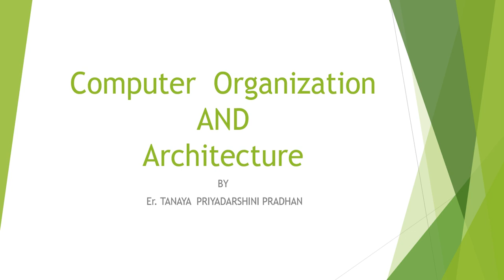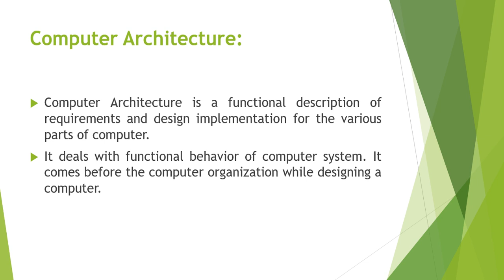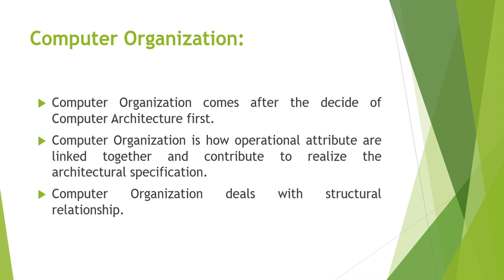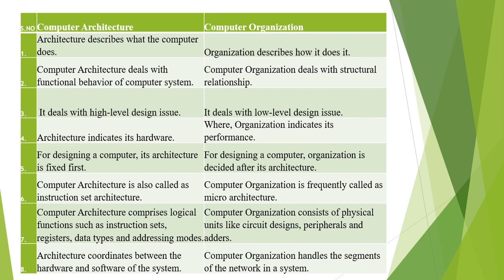COA LEC-1.3, Computer Organization Vs Computer Architecture| Tanaya Priyadarshini Pradhan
LEC-1.1 Computer Organization Vs Computer Architecture

Hi students,
I Tanaya Priyadarshini Pradhan an Assistant professor in CSE. In this video, you learn about the Computer Organization and Architecture (COA). Here I cover only a small part of this subject, about computer organization and computer architecture. This tutorial for BTech, MTech, MCA, BSc.IT students providing knowledge about COA. Every Tuesday and Friday at 10:00 AM, I will upload new videos.

You also comment me on below.

“LEARN WITH TANAYA” is a free learning YouTube channel, providing computer science and IT related tutorials for BTech, MTech, MCA, BSc.IT students. Along with, this channel is also providing art videos for passionate art lover. Specially those who are eagerly interested to explore their talent in the field of mandala art, pencil art, acyclic painting, oil painting, abstract painting and all.